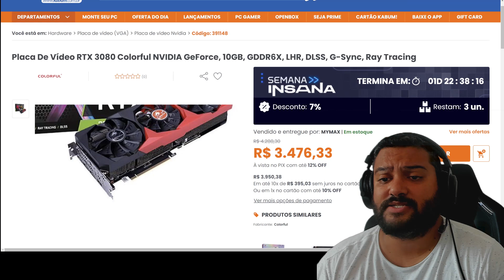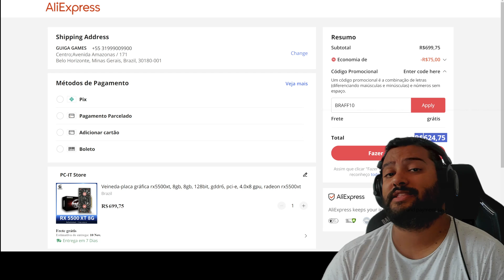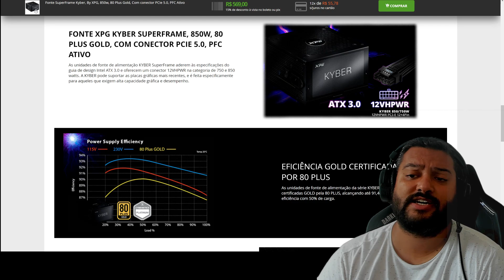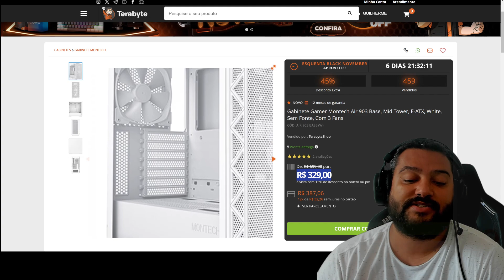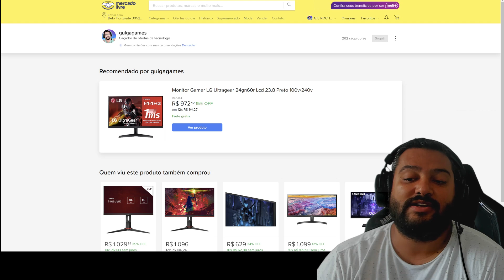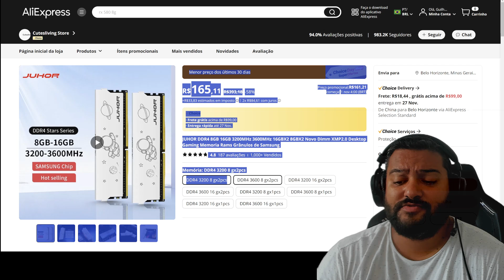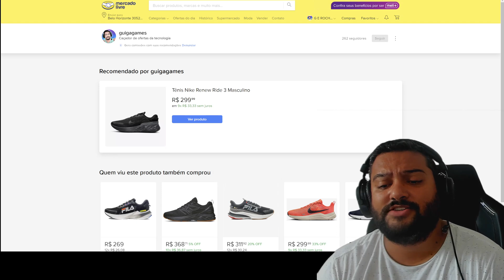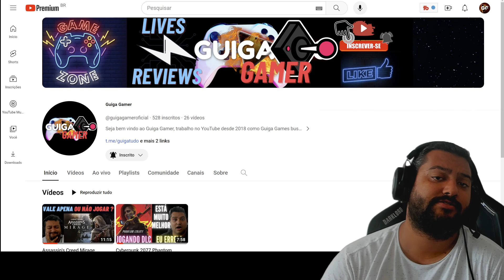SEMANA COMEÇOUUU TOP ! RTX 3080 NO PRECINHO E MUITO MAIS 30/10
00:00 - Telegram de promoções
00:12 - RTX 3080 COLORFUL
01:07 - RX 6600 ASROCK
01:38 - RX 5500 XT : CUPOM AEBR75 OU BRAFF10
04:09 - FONTE MANCER 500W : CUPOM VALE20
05:24 - FONTE XPG KYBER 850W
06:06 - GABINETE AIGO : CUPOM VALE20
06:58 - GABINETE MONTECH
08:09 - MONITOR LG 21.5" VA 75HZ : CUPOM VALE20
09:29 - MONITOR COOLER MASTER 24" VA 100HZ
09:52 - MONITOR LG 24" IPS 144HZ : CUPOM VALE20
10:28 - MONITOR PHILIPS 27" IPS 4K
10:44 - WATER TGT 240MM : CUPOM VALE20
11:58 - MEMORIAS JUHOR : CUPOM OCTUP3
12:36 - MOUSE CORSAIR
13:05 - AIR FRYER FAMA : CUPOM VALE20
13:33 - NIKE RENEW RIDE 3 : CUPOM VALE20
14:03 - XIAOMI REDMI NOTE 12
14:18 - REALME C55
14:46 - GALAXY S21 FE : CUPOM VALE20
15:43 - Twitter de Ofertas
16:02 - Se inscreva no Guiga Gameplays